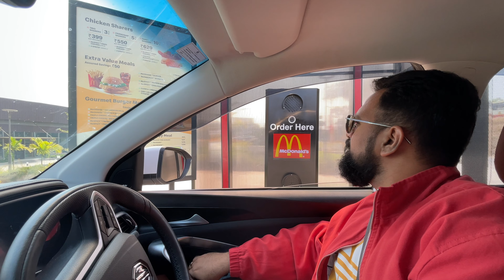Vlog 2 - Bangalore to Pune road trip - Part 2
17th November 2022- Day 2

Informative Links -

00:00 - Intro
00:06 - Check-out
00:42 - Trip to Pune
04:47 - Airbnb Pune
07:27 - Irani Cafe, Koregoan
08:18 - Happa, Asian Stir
10:26 - Special Friend
11:41 - Airport PickUp

November road trip duration is gonna be of 15-20 days, right now returning is not confirmed as a few places we want to visit are yet to decide. In the next few vlogs, you will come to know about our next destinations and stays.